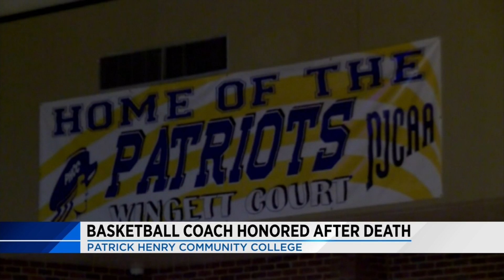Basketball coach honored after death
The coach was ran over by his own car.